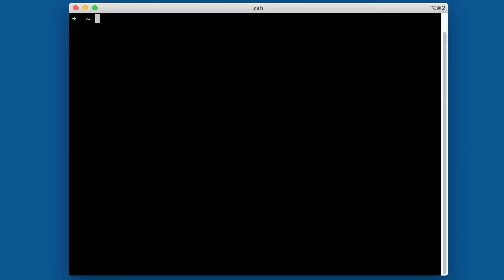How to display running processes in the terminal (threads, memory and pid)